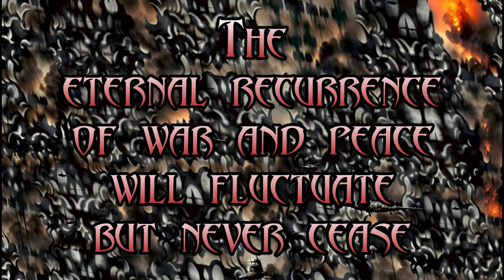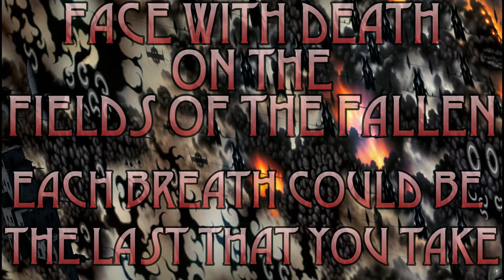Divine Chaos ~ Fields of the Fallen (lyrics)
Created locally with Visions of Chaos & DaVinci Resolve.  All images, music and lyrics belong to the band.